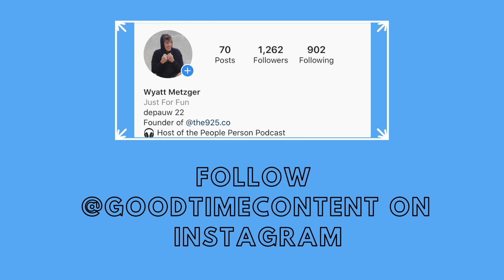How I Started A Business At 20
GoodTime is here!! Join the family now.